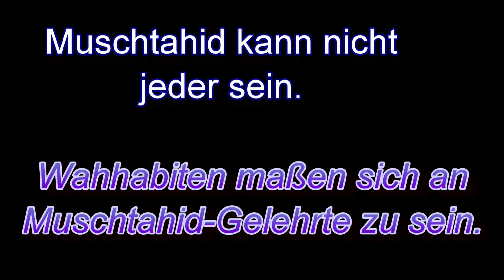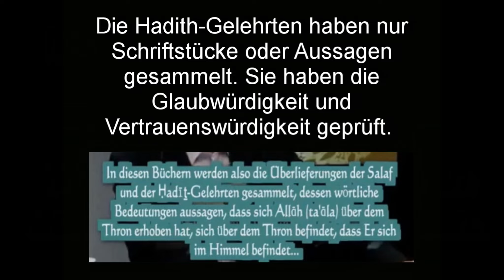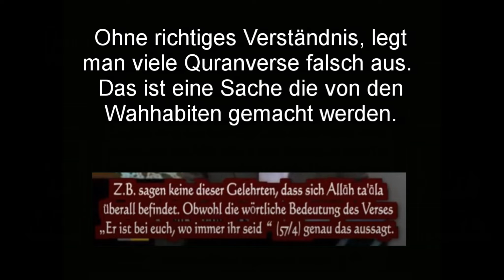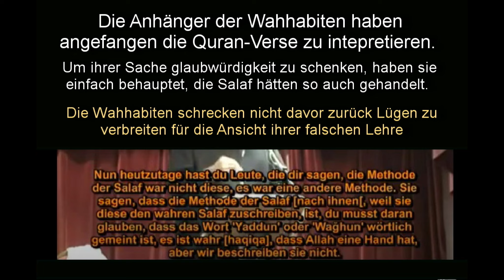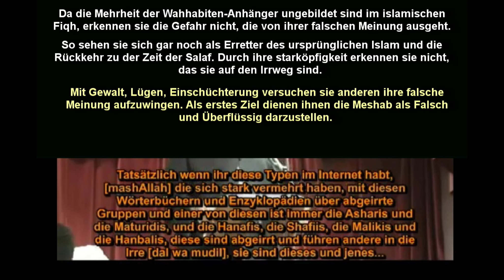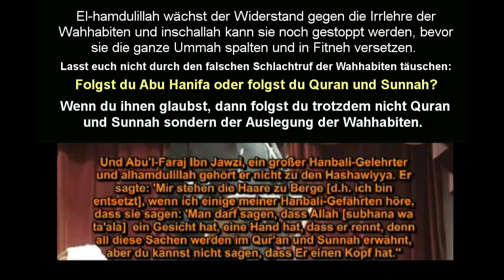Muschtahid kann nicht jeder sein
Die Anhänger der Wahhabiten fühlen sich so, als ob sie Muschtahid-Gelehrte sind. Doch ihr Verständnis reicht vielleicht grade mal dafür aus die Stufe eines Hoca zu haben.
Vieles verstehen die Wahhabiten einfach falsch. Ihr Stur sinn treibt sie soweit, das sie andere Muslime mit Gewalt ihre Lehrmeinung aufzwingen wollen. Es interessiert den Wahhabiten nicht, das man ein Mashab (Rechtsschule) folgt. Für sie gibt es nur einen "richtigen Weg". Und das ist der ihrer.